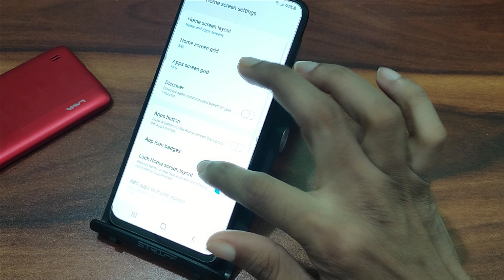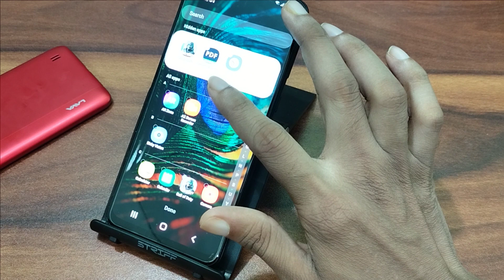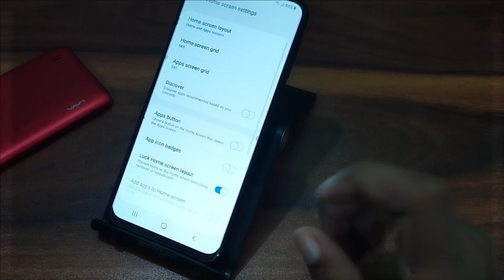How to Hide Apps in samsung galaxy F62, mobile me app hide kaise kare